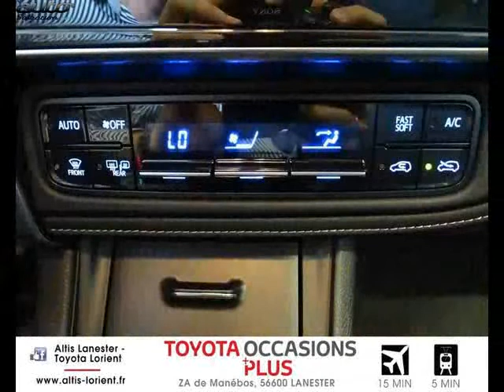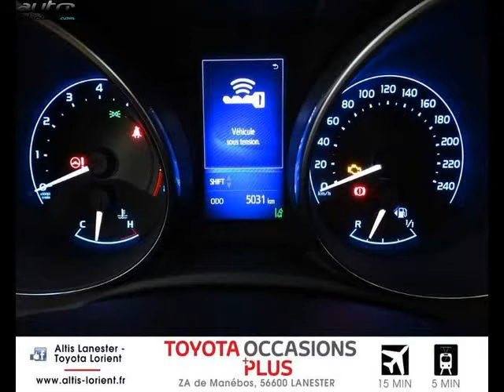Toyota auris occasion visible à Lanester présentée par Toyota lorient altis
Cette Toyota auris occasion disponible à Lanester dans le 56 est mise en vente par Toyota lorient altis - 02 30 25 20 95 - tous les détails sont